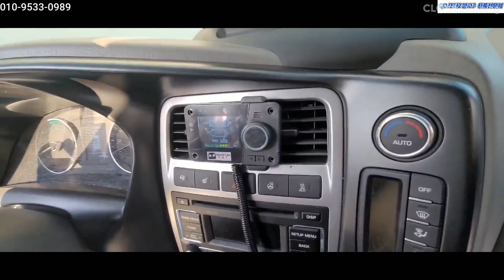포터EV 무시동히터 내가 정리해줄께!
지월드 포터EV 무시동히터 설치 작업